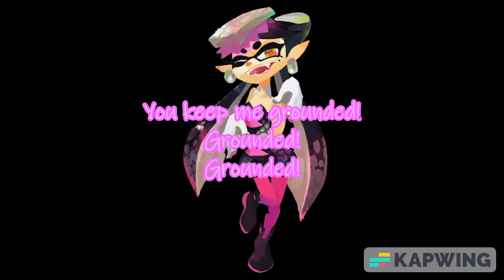Bomb Rush Blush Lyrics